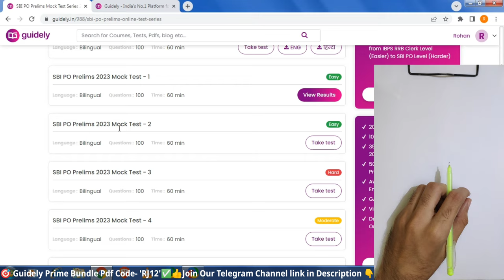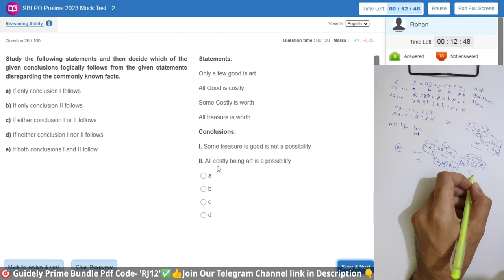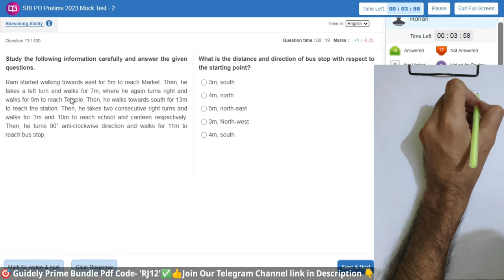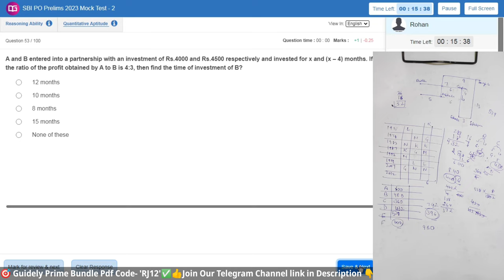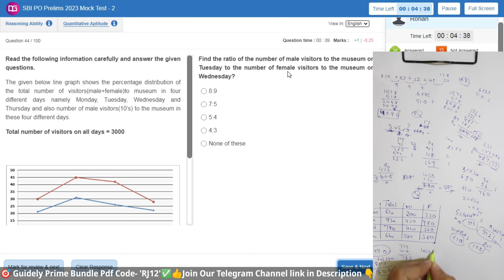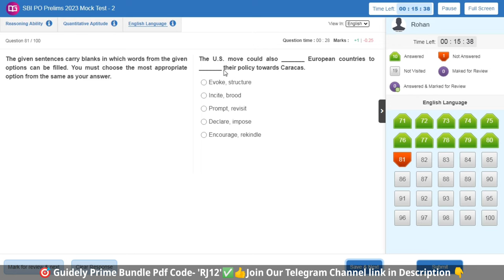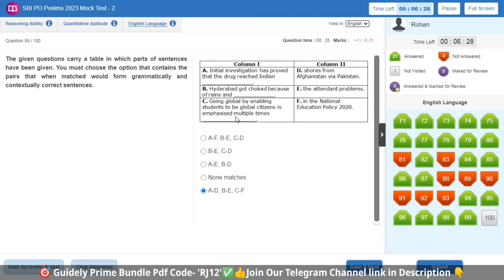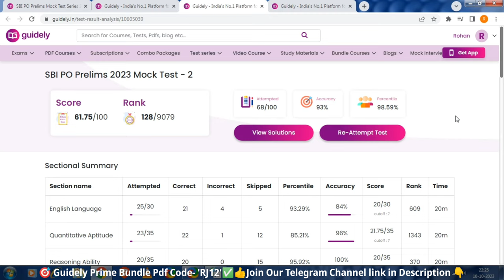🎯 Guidely SBI PO live mock test-2📚✍️ | Percentile🤯 | How to Attempt Mock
Guidely SBI PO live mock test | Banker Dost

Testbook Code:-E3IFCI✅

Oliveboard Code:-RJ20 ✅

Oliveboard sbi po live mock test 2023 Oct
Oliveboard SBI PO today live mock test
oliveboard ibps po live mock test today
sbi po
ibps po
ibps po cut off 2022
ibps po vacancy
ibps po pre cut off 2022
ibps po score card 2022
ibps po scorecard
ibps po score card 2023
ibps po scorecard mains
ibps po scale 2 salary
ibps po score card 2022 mains
ibps po scale 3 salary
ibps po score card for selected candidates
ibps po score
ibps po score card 2021
ibps po scorecard after interview
ibps po scale 1 salary
ibps po quant strategy
ibps po quant syllabus
ibps po quant mains
ibps po quantitative aptitude adda247
ibps po quadratic equation
ibps po qualification 2023
ibps po quant memory based paper 2022
ibps po question paper 2022
ibps po quantitative aptitude
ibps po reasoning classes
ibps po reasoning
ibps po reasoning previous paper
ibps po reasoning syllabus
ibps po reasoning mock test 2022
ibps po reasoning mains
ibps po reasoning memory based 2022
ibps po reasoning puzzle
ibps po reasoning syllabus 2023
ibps po reasoning strategy
ibps po ga questions 2022
ibps po general awareness
ibps po ga preparation
Guidely rrb po mock
Oliveboard ibps PO live mock test 2023 sep
Oliveboard ibps PO today live mock test
Testbook mock
oliveboard mock test
oliveboard
oliveboard free mock test
oliveboard mock
oliveboard rrb mock
100% accuracy
oliveboard ibps clerk live mock
oliveboard ibps clerk free mock
ibps clerk quant memory based 2022